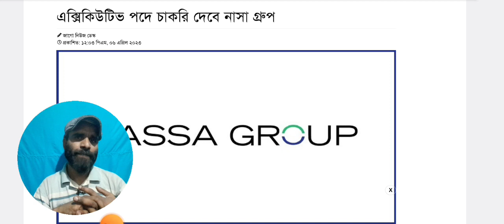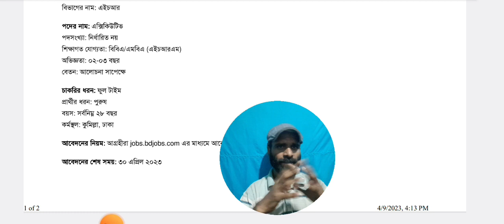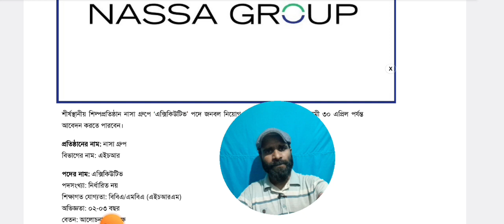নাসা গ্রুপ নিয়োগ বিজ্ঞপ্তি 2023 । Job Circular At Nassa Group । New Job News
Job Circular At Nassa Group । নাসা গ্রুপ নিয়োগ বিজ্ঞপ্তি 2023  ||